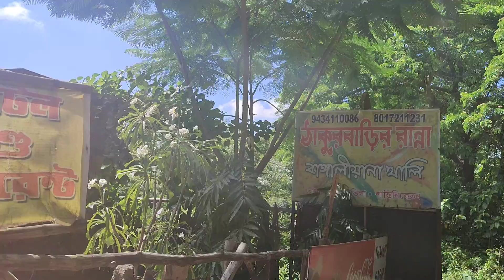THAKUR BARIR RANNA